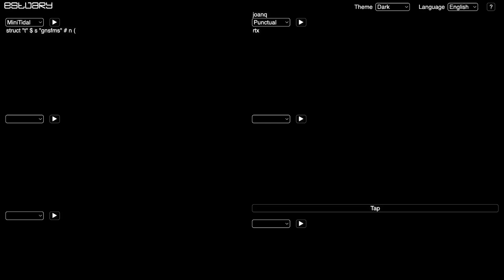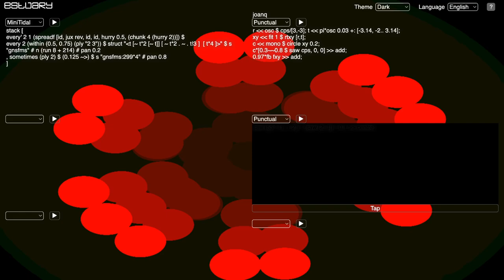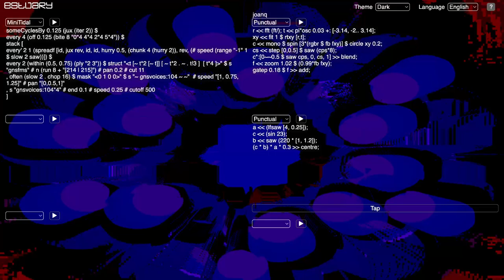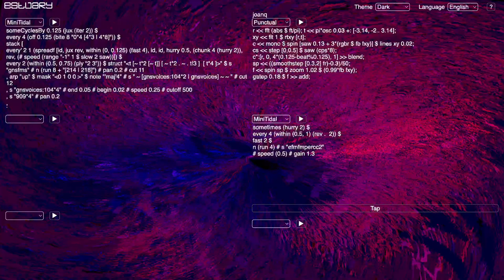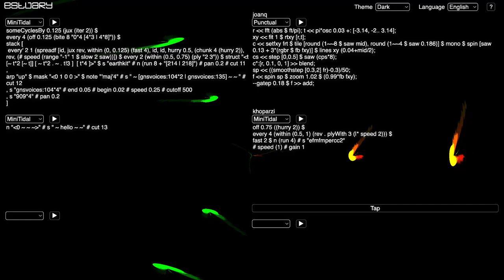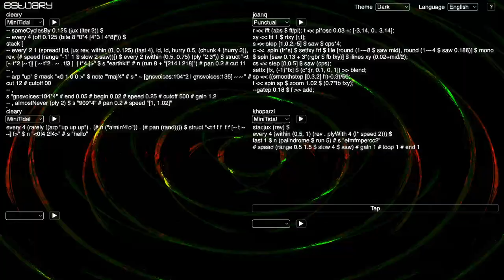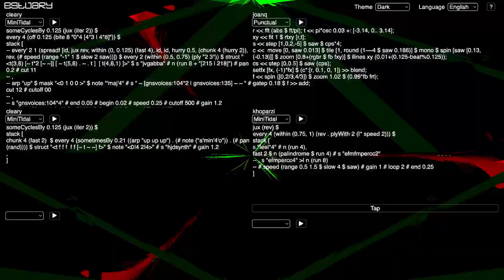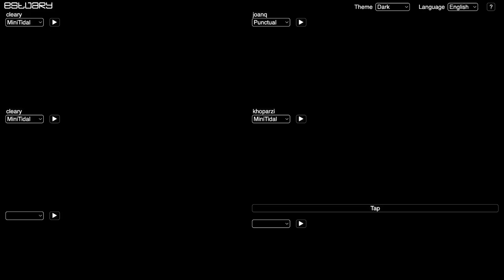Estuary WeekEndJam 2024061508 cleary x joanq x khoparzi